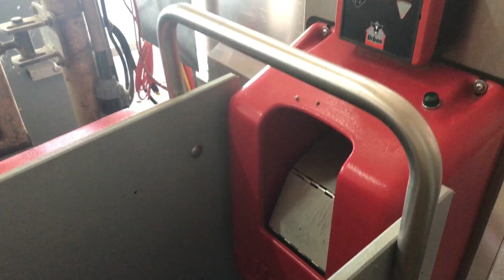Urban Kalverstaltour Alma Pro Nederland - Aeres Farms Dronte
Welkom op de Urban kalver tour

Vandag zijn wij op de Aeres Farms.
Aeres Farms is dé train- en leeromgeving van, voor en door studenten van de onderwijsinstellingen van Aeres. Zij bieden praktijkfaciliteiten om de studenten op te leiden tot professionals in de agro- & food sector.
Aeres Farms beschikt over circa 340 ha grond en heeft de focus op melkveehouderij (gangbaar en biologisch), (biologische) akkerbouw, kleinschalige biologische tuinbouw, varkens, pluimvee, schapen en paarden.